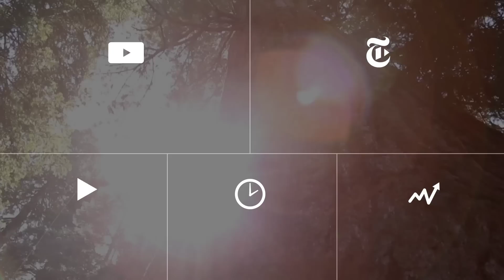Embracing the Unknown | Vows | The New York Times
Breezy Jackson and Paul Koubek find love in adventure and adventure in love. They met while working in Antarctica and dated while scuba diving and rock climbing.

Produced by: Sean Patrick Farrell